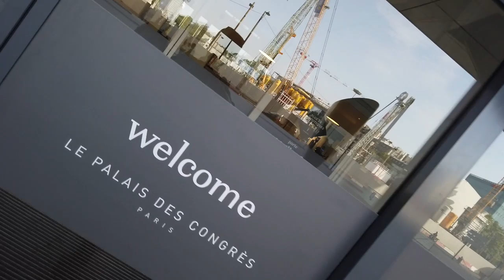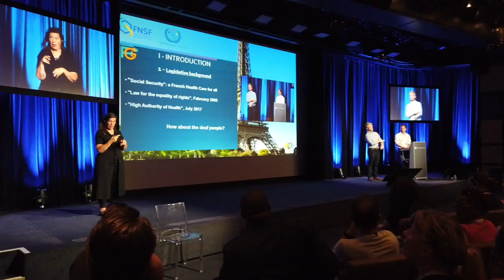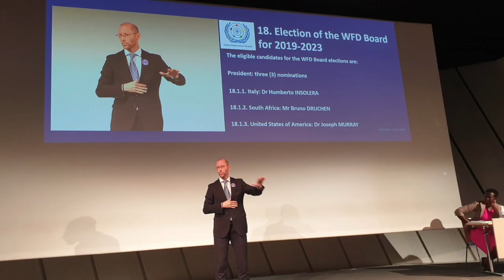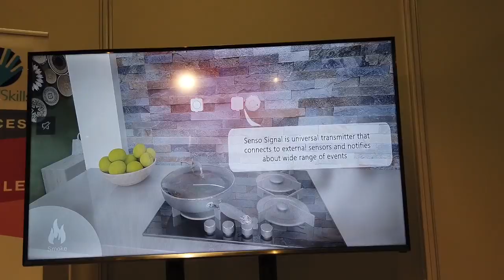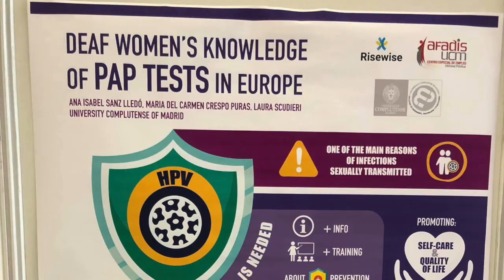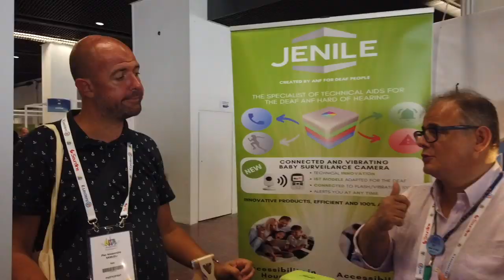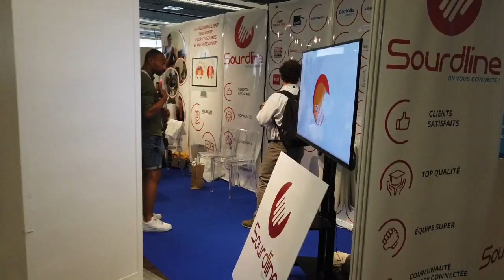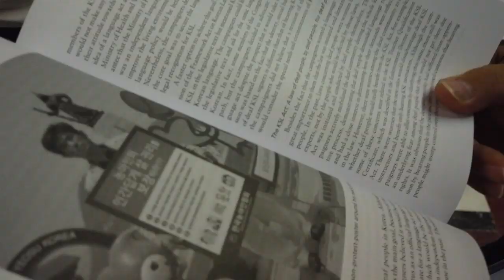Conclusion of XVIII World Congress of the World Federation of the Deaf - WFD Paris 2019